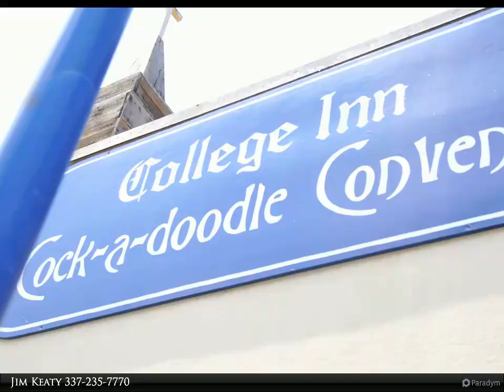Rock 'n' Bowl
Looking for the most unique office space available in the South? With Rock N' Bowl located in the building, you can entertain your clients and have meetings in various spaces, bowl during lunch (let your clients win!) or entertain into the evening at the world class music venue or dine in the restaurant Ye Olde College Inn Steak & Bank Bar. Lease a few hundred sqft, or a few thousand sqft in the heart of Acadiana!

Jim Keaty
Keaty Real Estate, LLC